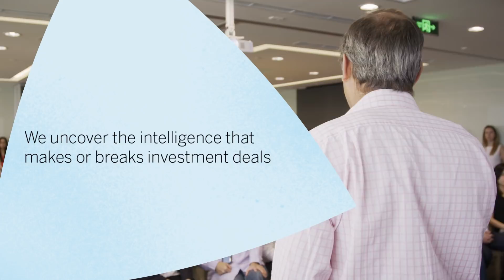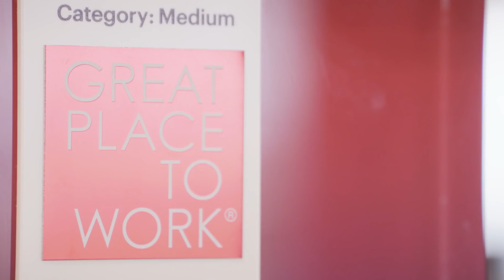Third Bridge Recruitment Video (2018)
Watch this video to find out what it means to work for Third Bridge. Contribute, develop and lead as part of Third Bridge's team.

A world of experiences awaits you with Third Bridge! Connect with people from across the globe and create lifelong memories while living and working in some of the world's most amazing cities.

Third Bridge is a leading independent financial research company that provides private equity firms, hedge funds and strategy consultants with the information they need to make informed decision about investment opportunities.

Whether it is facilitating a private conversation with an industry veteran, moderating a dialogue between experts and investors, or extracting insights from within the supply chain of a poorly documented industry, we are on our clients’ side, helping them to make informed investment decisions.

It’s our goal to become the world's company of choice for independent research, providing outstanding products, services and advise to every one we work with. Now we are looking for the talent to help us achieve it. We have a bold, clear plan and formidable assets. Are you up for a challenge with global impact?